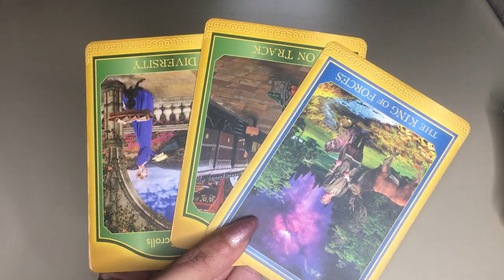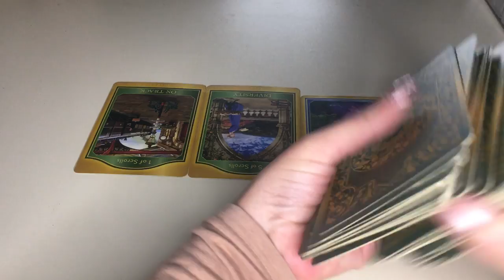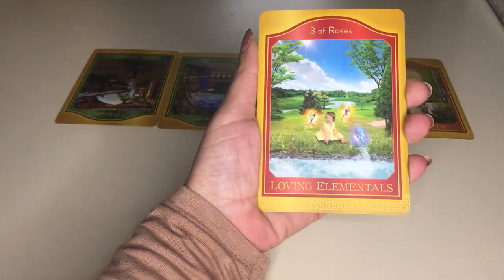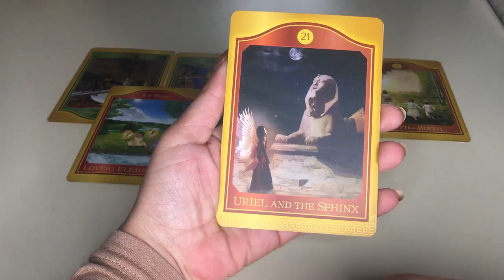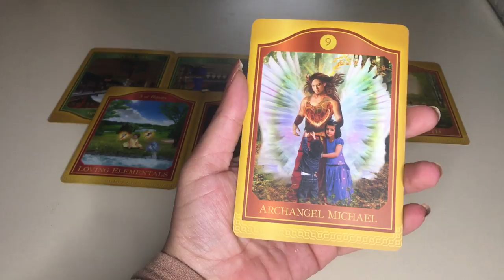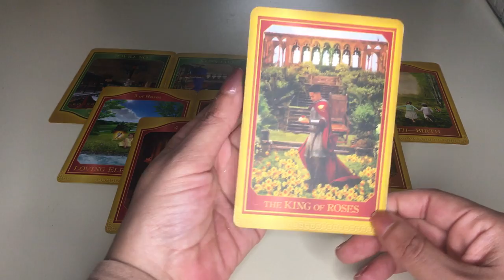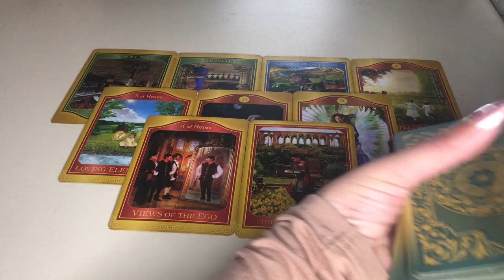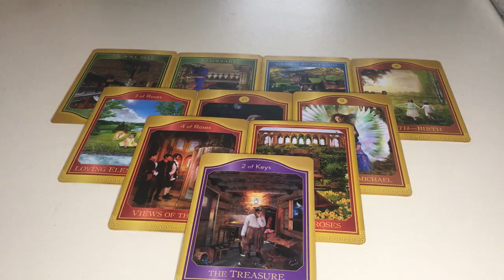Pisces- February-You will be tested are you ready for this love ?